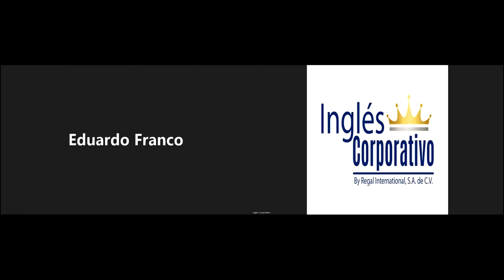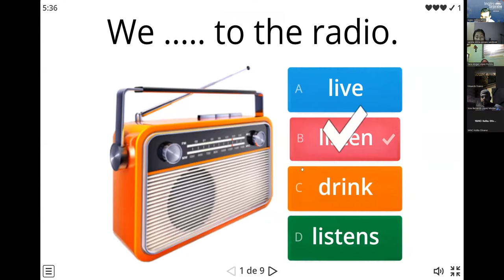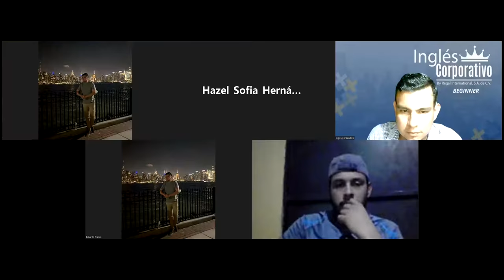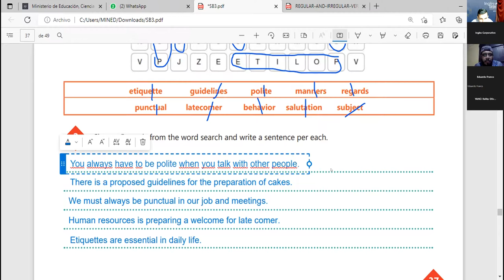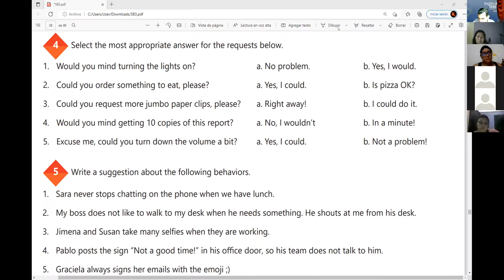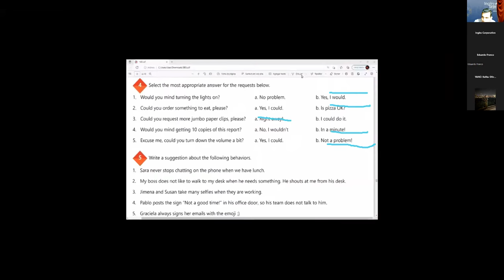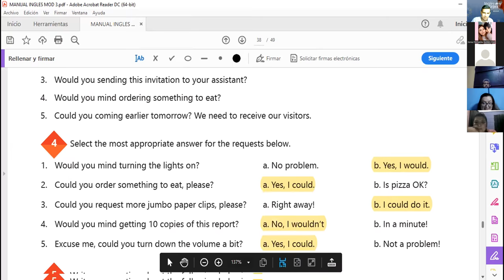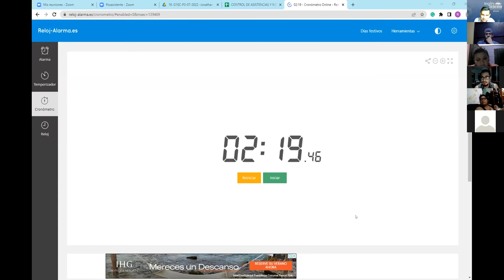Inglés Corporativo-19-08-2022-Vocabulary practice